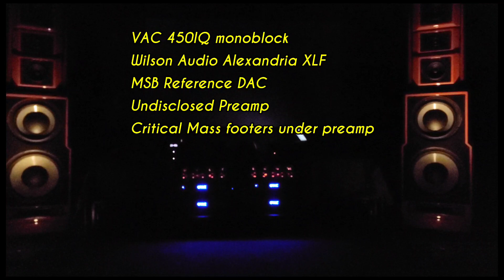Take 3: VAC 450iq monoblocks and Wilson Audio Alexandria XLF